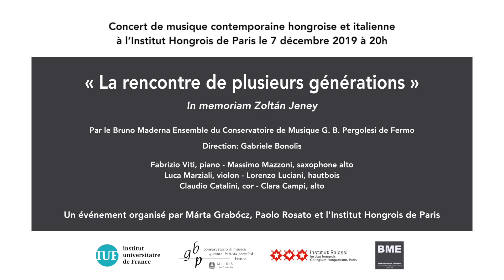Rencontre de plusieurs génération - László Vidovszky : Autres gymnopédies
La rencontre entre plusieurs générations de compositeurs hongrois et italiens
In memoriam Zoltán Jeney

le samedi 7 décembre 2019 à l’Institut Hongrois de Paris

Oeuvre présentée par Márta Grabócz, musicologue, Université de Strasbourg

László Vidovszky : Autres gymnopédies (1999) - pour piano

Par l’Ensemble Maderna du Conservatoire G. B. Pergolesi de Fermo
Direction : Gabriele Bonolis

Fabrizio Viti, Piano

Evènement organisé par : Márta Grabócz, Paolo Rosato & l’Institut hongrois de Paris

Lieu de tournage : Institut Balassi, 92 rue Bonaparte 75006 Paris

Réalisation Vidéo : Alexis Cohen